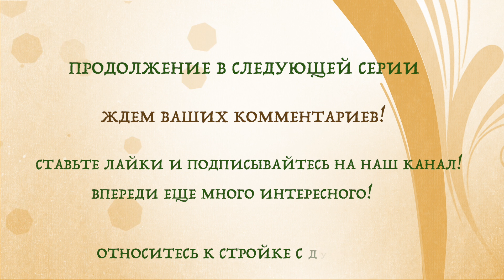Интересное о бане 4 серия. Завалинка у сруба. Курятник из сруба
Завалинка у сруба. Курятник из сруба.
Ну вот ещё одно видео из серии "Интересное о бане с Ефремовым и Бояринцевым". Сегодня видео немного не о бане! А о том, что можно сделать, чтобы поменьше делать ;) Лень - главный двигатель смекалки!